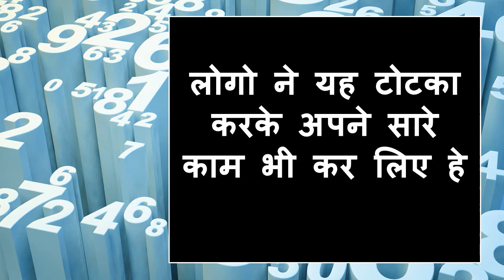रात के 12 बजते ही आपका प्यार फ़ोन करेगा पुरे 12 बजे देख लेना फ़ोन पर फ़ोन आएंगे